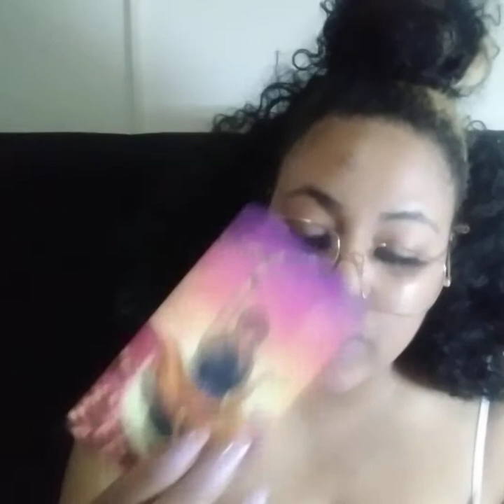GEMINI ♊ WHOS COMING TOWARDS YOU?? ALL CONNECTED! *SIGN SPECIFIC*